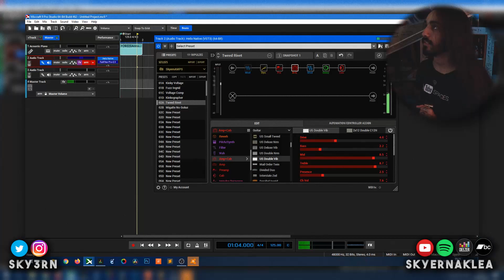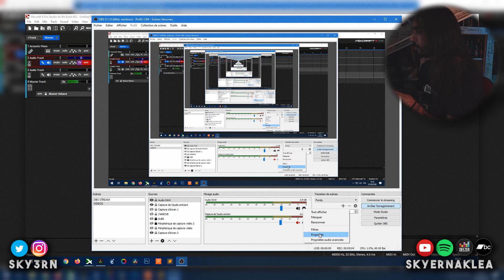COMMENT STREAMER SA GUITARE SUR TWITCH ?? (Dans OBS)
C'est une question qui avait été posée par @Feldup sur Twitter il y a quelques mois, j'avais fait une courte vidéo privée et j'ai retravaillé le tout parce que ça peut être hyper intéressant pour tous les guitaristes qui veulent jouer en live sur Internet !
Je vais donc te montrer comment paramétrer OBS pour diffuser ta guitare sur ton live Twitch, YouTube ou autres streams !

01:16 J'ai oublié de préciser que j'envoie ma guitare dans la "Focusrite Usb Audio" !

🛒 Visite ma boutique Amazon
📌 Tu as besoin de sons gratuits pour du sound design ?

Le matériel général que j'utilise pour mes vidéos :
🎥 Canon 250D
🎥 Objectif Canon 24mm f/2.8 Pancake
🎙️ Sennheiser EW100 G4
🎤 Sanken COS-11
💡 Éclairage Neewer
💡 Éclairage ruban LEDs GLIME
💡 Éclairage Meikee & Meihua

📝 Abonnés à la sortie : 3 912.